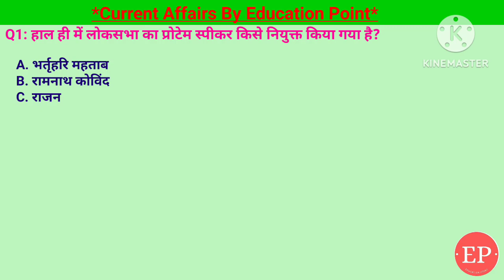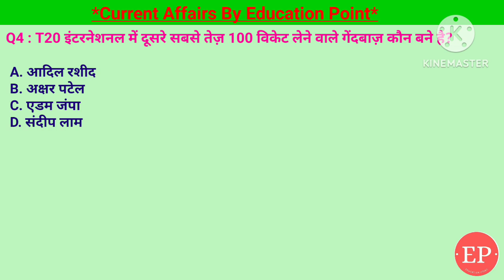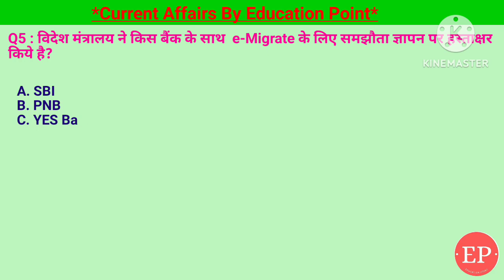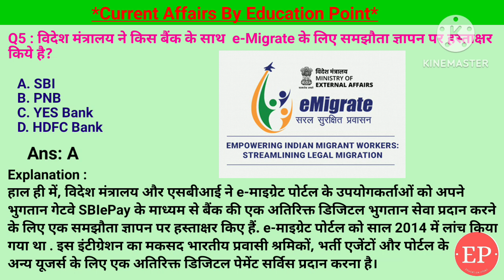22 June 2024 |Current Affairs Today | लोकसभा का प्रोटेम स्पीकर किसे नियुक्त किया गया | T20 इंटरनेशनल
22 June 2024 |Current Affairs Today | लोकसभा का प्रोटेम स्पीकर किसे नियुक्त किया गया | T20 इंटरनेशनल में दूसरे सबसे तेज़ 100 विकेट लेने वाले गेंदबाज़ कौन बने
22 June 2024 |Current Affairs Today |Daily Current Affairs In Hindi &English|Current affair 2024
1. विदेश मंत्रालय ने किस बैंक के साथ  e-Migrate के लिए समझौता ज्ञापन पर हस्ताक्षर किये है?- SBI
2. T20 इंटरनेशनल में दूसरे सबसे तेज़ 100 विकेट लेने वाले गेंदबाज़ कौन बने है?- संदीप लामिछाने
3. केंद्रीय मंत्रिमंडल ने वधावन बंदरगाह को मंजूरी दे दी, यह किस राज्य में बनाया जायेगा?- महाराष्ट्र
4. ब्रिक्स गेम्स 2024 का आयोजन किस देश में किया जा रहा है?- रूस
5. हाल ही में लोकसभा का प्रोटेम स्पीकर किसे नियुक्त किया गया है?- भर्तृहरि महताब
22 June Current Affairs | Current Affairs by Shashi Bhushan | Education point by Shashi Bhushan | Education point

विदेश मंत्रालय ने किस बैंक के साथ  e-Migrate,T20 इंटरनेशनल में दूसरे सबसे तेज़ 100 विकेट लेने वाले गेंदबाज़ कौन बने है,संदीप लामिछाने,वधावन बंदरगाह,ब्रिक्स गेम्स 2024 का आयोजन,लोकसभा का प्रोटेम स्पीकर किसे नियुक्त किया गया,भर्तृहरि महताब